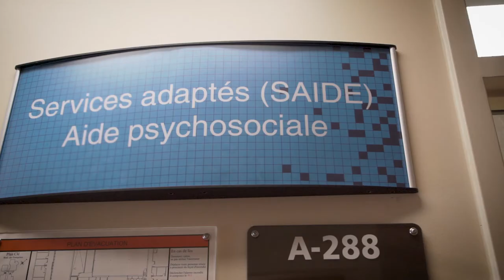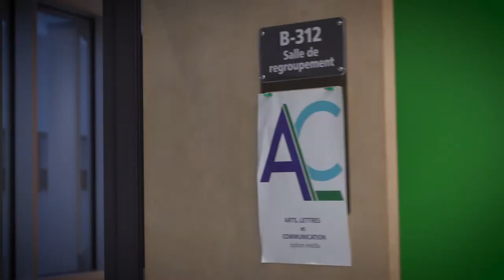Cégep à Terrebonne | Visite guidée